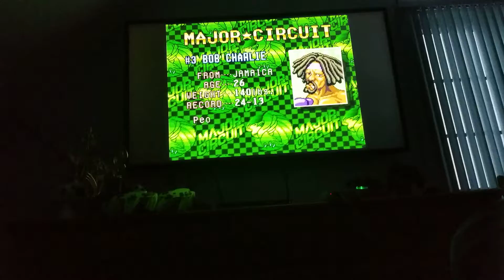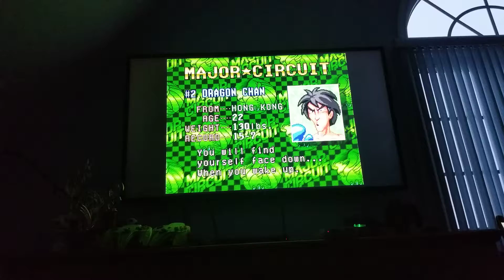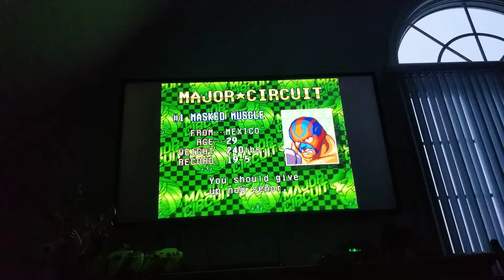Super Punch Out part 2 Major Circuit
Next video might tale longer because world circuit hard.